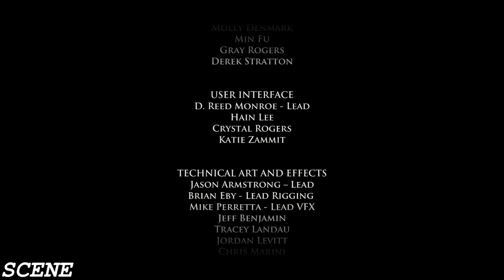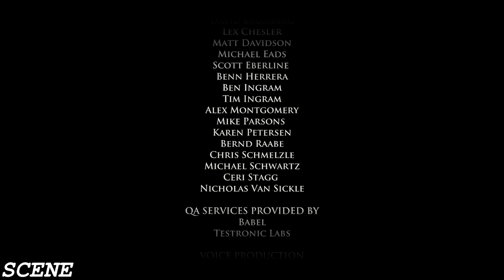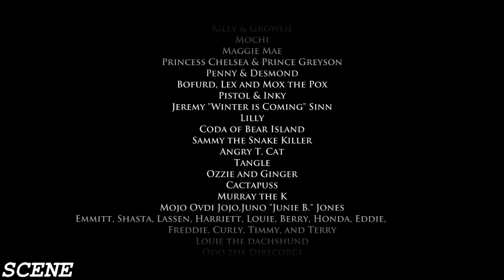Game of Thrones - Episode 6: The Ice Dragon - Ending [HD]